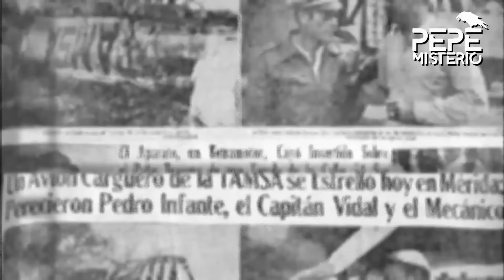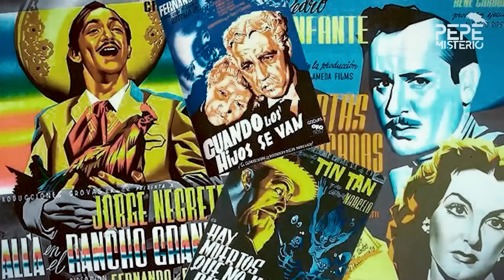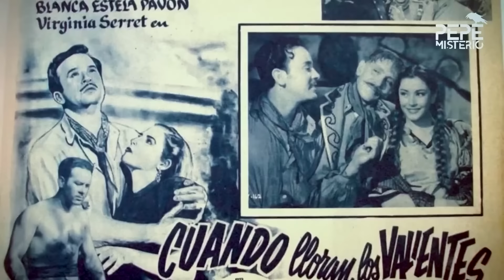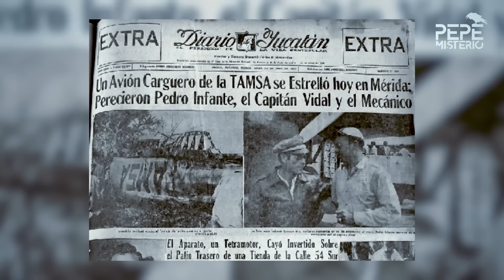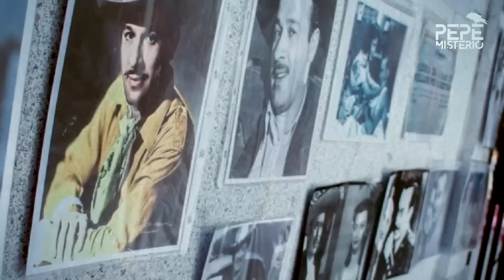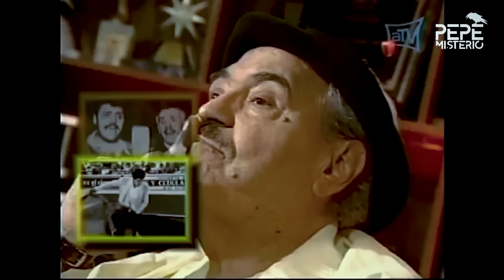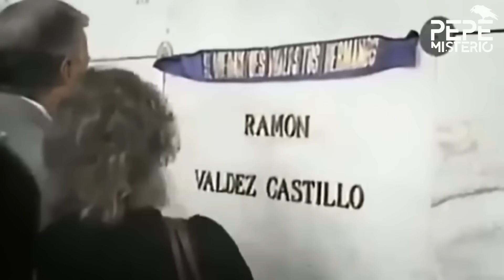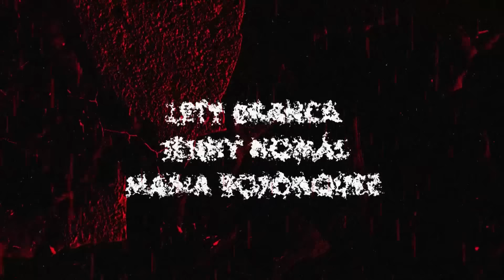🇲🇽 SECRETOS ocultos de DON RAMÓN VALDES, PEDRO INFANTE y CAPULINA | Misterios del cine Mexicano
En este informe completo hablaremos sobre la vida, la MUERTE y las últimas horas de (CAPULINA) GASPAR HENAINE como NUNCA te la CONTARON. Además, el lado oscuro de Pedro Infante y el misterio de Don Ramón y su muerte. ¿Qué pasó en su funeral? ¿Quiénes le fallaron? ¿Por qué salió todo a la luz ahora?

Capítulos:
00:00 Introducción.
00:28 Pedro Infante
19:51 La videoteca de Capulina
49:18 Ramón Valdez

¿Cómo fue la larga pero no muy exitosa carrera cinematográfica de Ramón Valdés? ¿Cómo alcanzó la fama en la televisión? ¿Por qué Don Ramón dejó la vecindad de esa manera? ¿Qué sucedió entre Valdés y Chespirito? ¿Quiénes fueron los grandes amores de su vida? ¿Cómo vivió su dolorosa enfermedad y cuál fue su triste final?

Pedro Infante Cruz (Mazatlán, Sinaloa, 18 de noviembre de 1917-Mérida, Yucatán, 15 de abril de 1957) fue un renombrado actor y cantante mexicano. Es recordado como uno de los íconos más queridos del cine en México.

Viruta y Capulina, la inolvidable dupla de humor blanco, terminó separándose y dejaron de hablarse. Hoy te revelamos la triste razón que llevó a esta lamentable situación. Historias del cine mexicano, la historia de Viruta y Capulina.